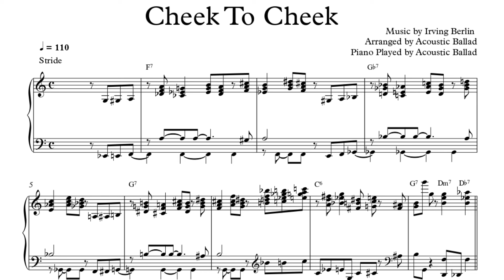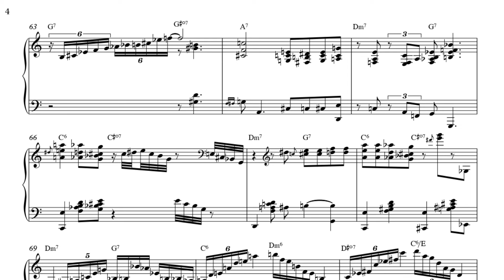Jazz Piano . 'Cheek to Cheek' . Score 악보 Stride 랙타임 | Solo Piano | 재즈 피아노 | Acoustic Ballad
Jazz Piano . 'Cheek to Cheek' . Score 악보 Stride 랙타임 | Solo Piano | Special Ver. | 재즈 피아노 | Acoustic Ballad

Irving Berlin 'Cheek to Cheek' Stride Ver. :)

'Cheek to Cheek' 스트라이드 스타일로 편곡했습니다 :)

즐거운 감상, 연주 되세요.

Channel Introduction

This is a channel where you can hear a variety of music through an acoustic piano.

This channel prefers natural acoustic sound.

I hope that the music on this channel will be a comfortable break in your life.

(채널 소개)

어쿠스틱 피아노를 통해 다양한 음악을 들려 드리는 채널입니다.

이 채널은 자연스러운 어쿠스틱 사운드를 지향합니다.

이 채널의 음악이 여러분의 삶에 작은 쉼표가 되길 바랍니다.

Credit

Arranged by HyunJin Kang (Acoustic Ballad)
Piano Played by HyunJin Kang (Acoustic Ballad)

편곡 : 강현진 (Acoustic Ballad)
연주 : 강현진 (Acoustic Ballad)